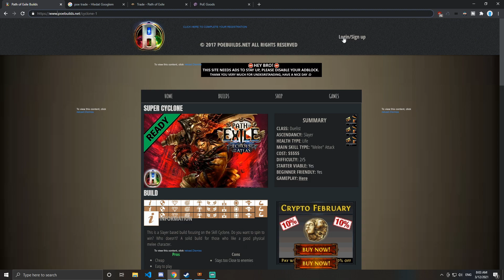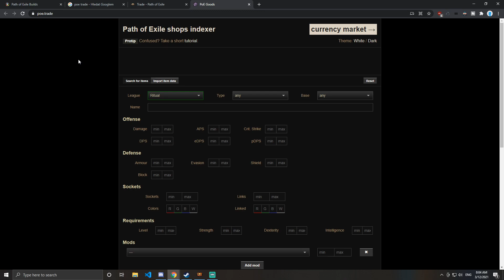Path of Exile - CZ / SK Gameplay 1080p / PC - ZapařímeCZ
👉Sleduj Zapaříme👈

Path of Exile je online akční RPG videohra zasazená v temném fantasy světě. Hra byla vytvořena novozélandským nezávislým vývojářským studiem Grinding Gear Games a je ke stažení zdarma na bázi free-to-play s podporou „etických mikrotransakcí“